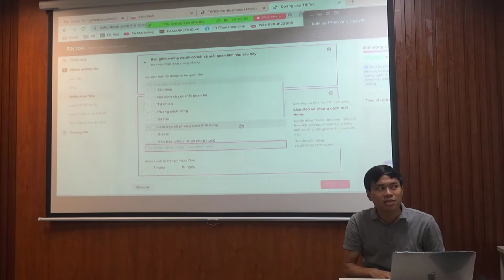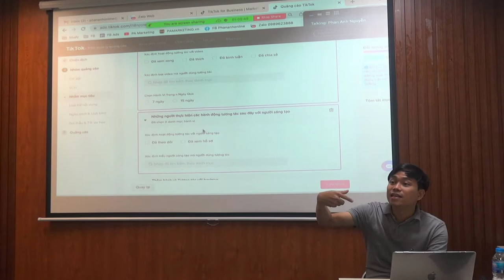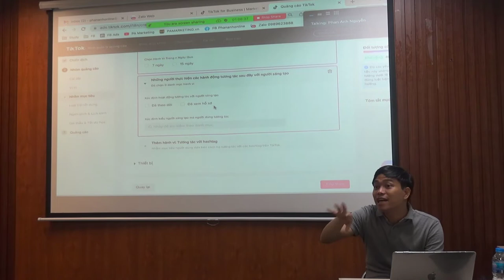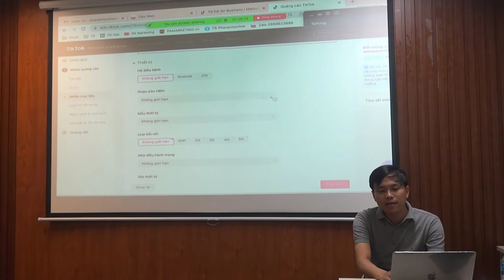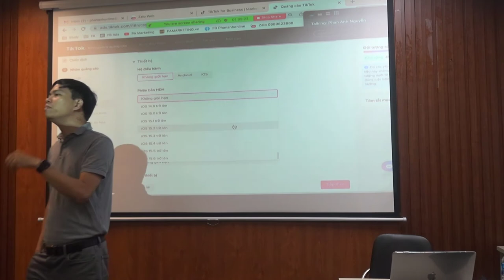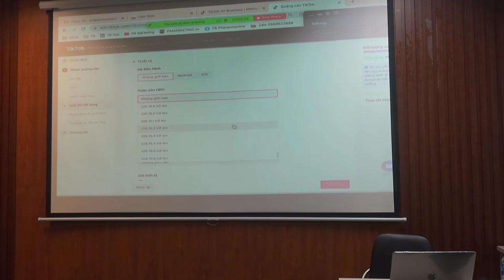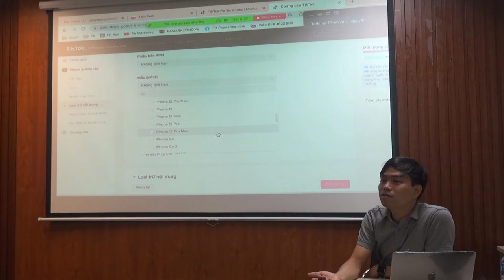Bài 4: Cách chạy quảng cáo bán hàng trên Tiktok P3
Cách chạy quảng cáo bán hàng trên Tiktok P3
1.
2. Khóa Học Lập Kế Hoạch Kinh Doanh & Marketing Thực Tế 2022
3. Khóa Đào Tạo Facebook & Tiktok Ads 2022

Trụ sở: 3A/19, 59 Lê Đức Thọ, Nam Từ Liêm, HN